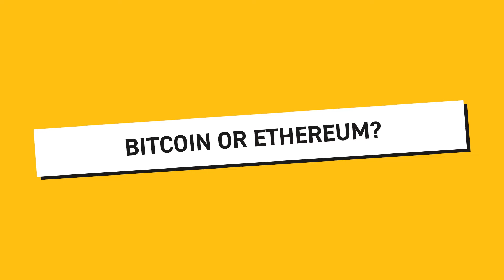Crypto 101 - Part 2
How well do you know your digital assets??

Crypto 101 videos explains the what, why & when!!!

What is Open Banking Excellence (OBE)?
Open Banking Excellence (OBE) is the world's leading community of Open Banking and Open Finance pioneers. It's an industry 'campfire' that brings together FinTechs, banks, industry participants, regulators, BigTech companies and legal advisers to learn, share stories, spark debate and collaborate.

Our mission is to be the authentic voice representing a global movement of like-minded experts who through collaboration provide technical, regulatory and legal insight into Open Banking and Open Finance and their wider implications for a dynamic, innovative and fast-growing financial sector.

We believe Open Finance will help build a better world through financial inclusion, social change and by providing greater control and choice to us all.